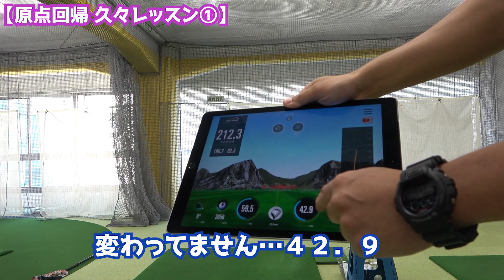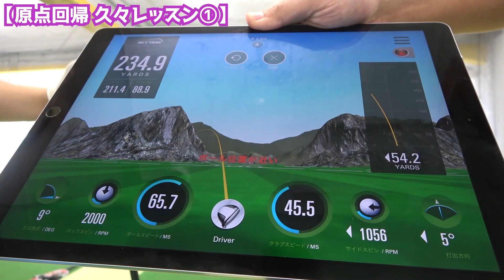【飛距離アップしたい！】ヘッドスピードのリミッター解除する為に、ブン回し！ブン・ブン・ブン！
もっともっと飛距離を伸ばす為には、一度固まった体を、バカみたいに振れる体にする！

とにかく早く、振る！振る！振る！

池袋ゴルフアカデミーの村井師匠に教えてもらってます！

池袋ゴルフアカデミー
【HP】

大西ライオンとコラボしたい方、対戦したい方らこちらにご連絡をお願いします！